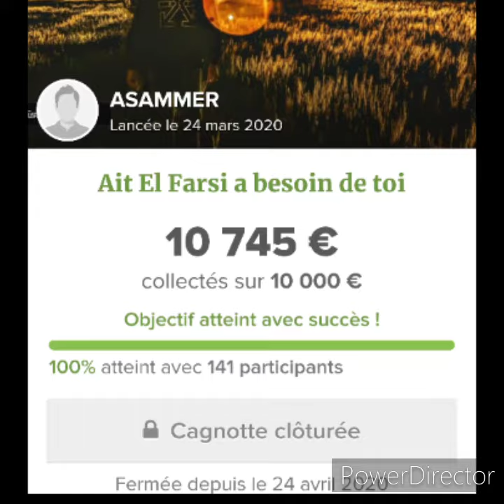❤️ l'appel d'Ali Olhi❤️